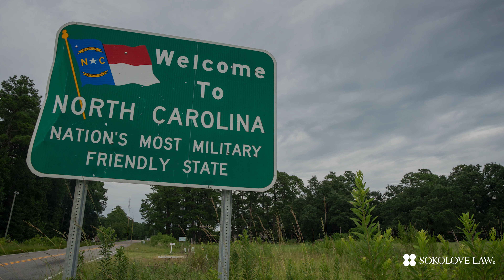Camp Lejeune Water Contamination Lawyers | Sokolove Law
Work with Sokolove Law's Camp Lejeune water contamination lawyers to file a lawsuit if you or a loved one got sick from the base's drinking water.

Sokolove Law has partnered with Ed Bell, the attorney who wrote the 2022 Camp Lejeune Justice Act  to get justice for families harmed by the water contamination.

to find a Camp Lejeune water contamination lawyer.